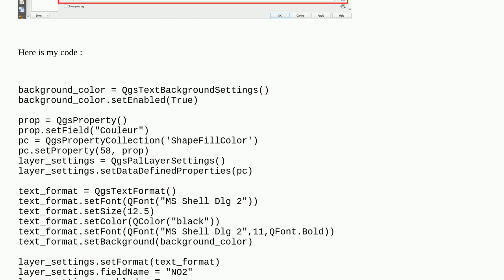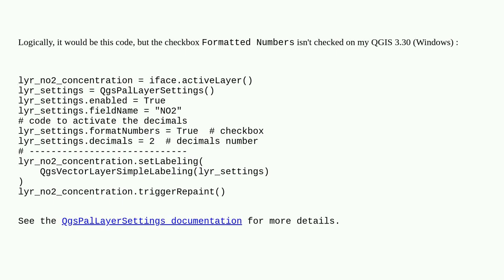Gis: Setting decimal places on labelling using PyQGIS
Setting decimal places on labelling using PyQGIS

A special thanks goes out to the community

  labeling layers pyqgis